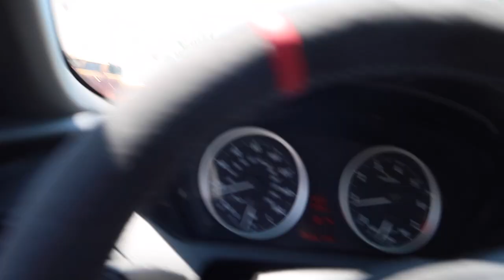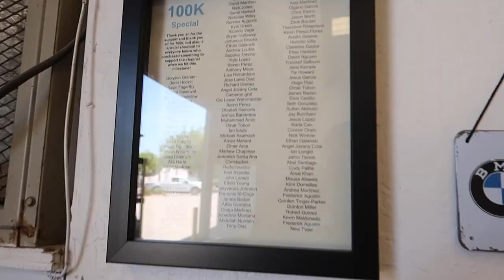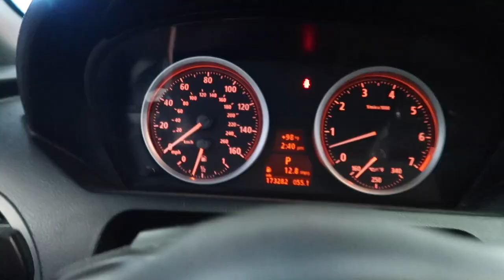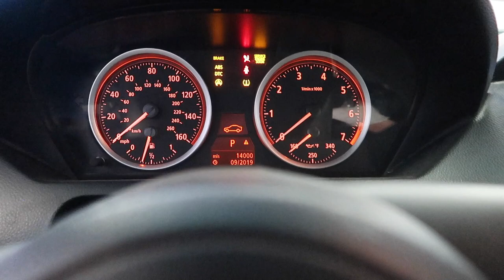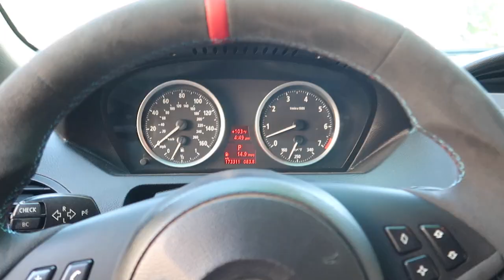BMW FIXED MY BIGGEST PROBLEM FOR $60!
Thank you all for the recent support, if you want to be featured on the 650i YouTube plaque! Make sure to check out the shop down below! LAST DAY TO ENTER!

MW 435I MOD LIST:
KiesMotorsports (NOUR5)
BurgerTuning
ShineArmor (NH10)
AzaAutoWheel
Suvneer
FitedRacing
TireWheelZone